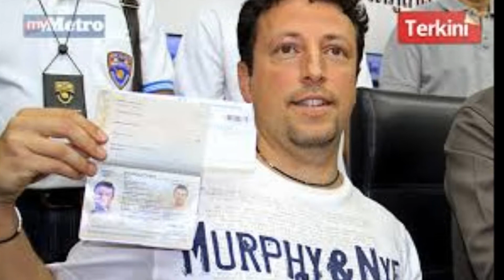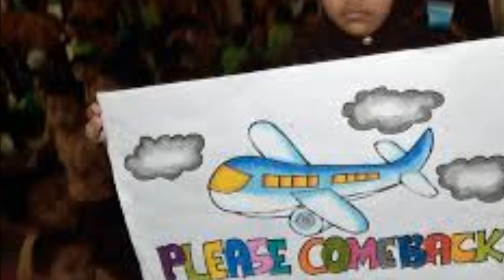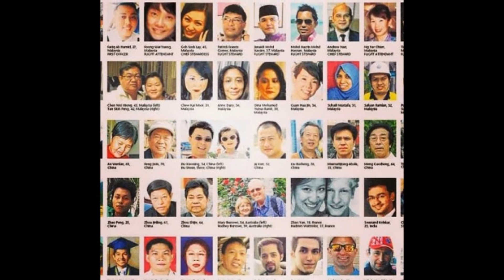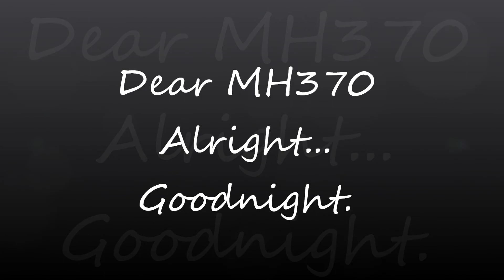MH370 Tribute "Aku Sayang Kamu"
My humble tribute to the crew & passengers of MH370.

To the family of Captain Zaharie & Pilot Fariq. they're so wrong about you both. I believed your family knew you better and I chose to remember you both as heroes...our Malaysian heroes. I'm sure you did all you could on the plane to save everyone and there's only much that you can do. My deepest condolences to the family of these two brave men.

To sister Intan Maizura, sorry that your photo's not in this clip...edited this clip before your story was all over the net. Your story touched so many hearts and we're all with you. Prayers to your beloved husband. Yes...he is indeed waiting in heaven :-)

To the rest of the cabin crew,,,,I salute you. Honoured to have you as part of MAS. My prayers are with you all. Regardless race & religion.

To family members of passengers MH370. words can't express your loss. None can imagine your pain. I can only pray. Amin.

Dear MH370 , where ever you are. Alright , Goodnight. *come home if you can*